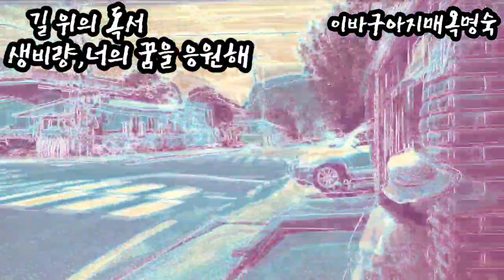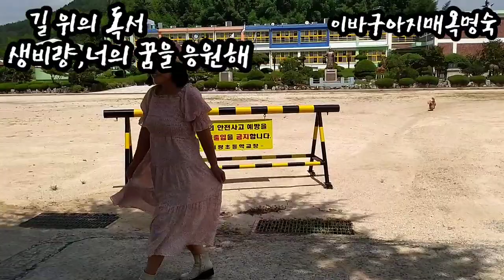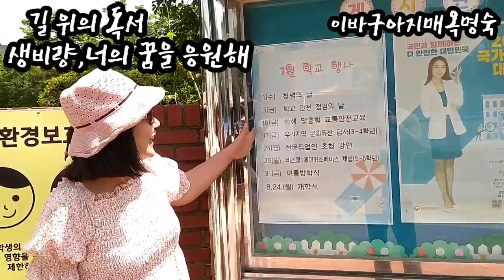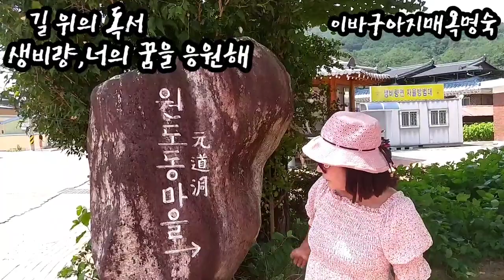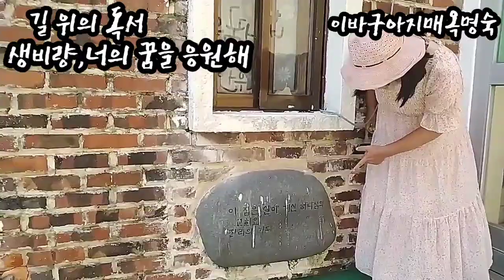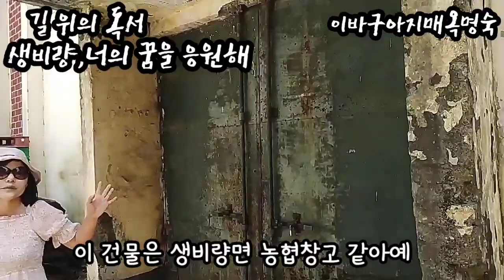산청군 생비량면 비량로 19명 아이들의 꿈을 응원해요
경남 산청군 생비량면 비량로를 따라 8월을
걸어보았지예.매미가 울어서 8월이 왔고,매미가 울어서  힘차게 걸었지예.교문 활짝 열려있는 생비량초등학교 운동장에 가보았지예.반겨주는 강쥐들을 만났지예.학교앞 길건너편 생비량상회는 간판이 8월을 졸고 있었지예. 흐르는 갈곡천에 다리를 담그고도
심심한 '고치교'이름이 하도 우스워 온갖
상상을 다해보았지예.생비량농협창고 건물 같은 낡은 창고도 보았고,그 낡음이 마음에
들었고 창고 건물에 살고 있는 이끼를 따라
가서 만난  생비량면 아이들의 꿈을 보았지예.19명 아이들이 다닌다는 생비량초등학교 꿈동이들의 꿈을 힘차게 응원해주고 다시 길을 떠났지예.